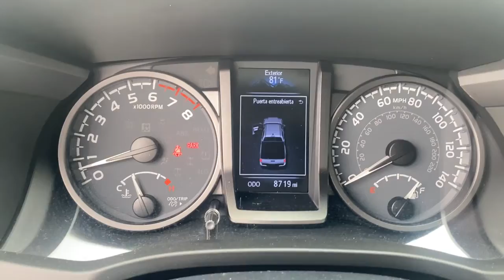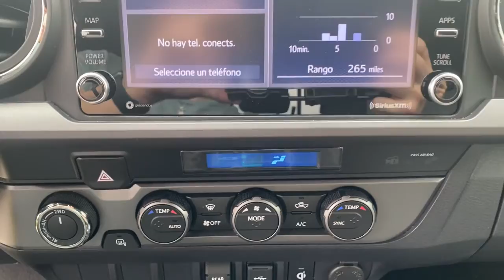2021 Toyota Tacoma Near me Miami, Kendall, North Miami Hialeah FL MFC92127A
Army Green Used 2021 Toyota Tacoma near me in Miami, Florida at Metro Ford Miami. Servicing the Kendall, Miami Gardens, North Miami, Hialeah, FL area.
2021 Toyota Tacoma TRD Sport - Stock#: MFC92127A - VIN#: 5TFCZ5ANXMX244620

2021 Toyota Tacoma TRD Sport V6 CARFAX One-Owner.